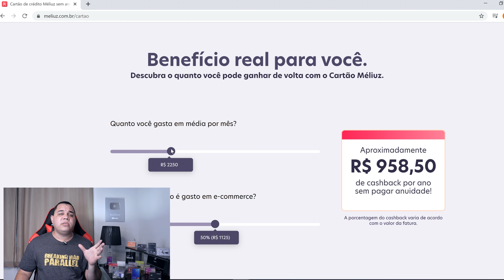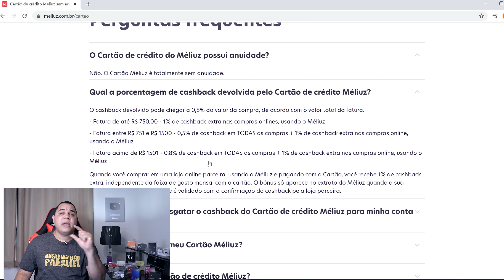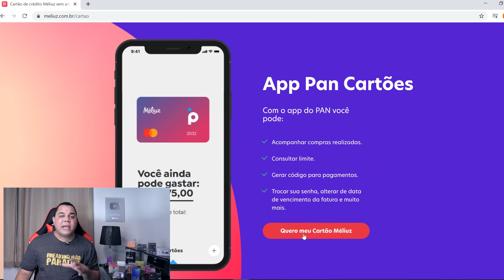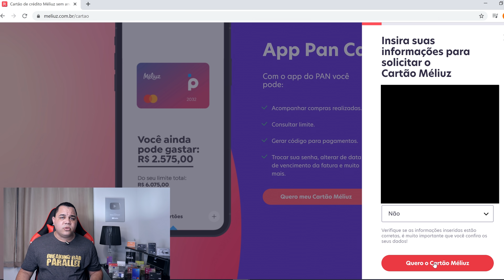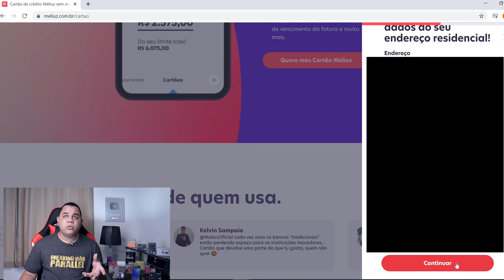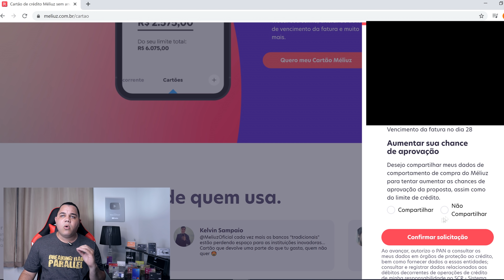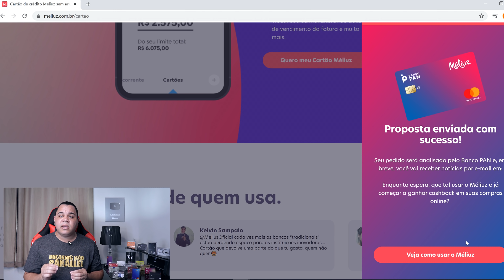CARTÃO FÁCIL DE APROVAR: BANCO PAN MÉLIUZ SEM ANUIDADE + CASHBACK COM MEGA LIMITE! Solicite o Seu!!!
Vem com o miser@vii que tá fácil, mesmo com Score baixo.

Facilite Sua APROVAÇÃO no SX mais ainda e ABRA SUA CONTA NO SANTANDER

Acabe de VEZ com seus Problemas com SCORE!!! Chega de se LIMITAR, DESBLOQUEIA MEU FILHO (A)